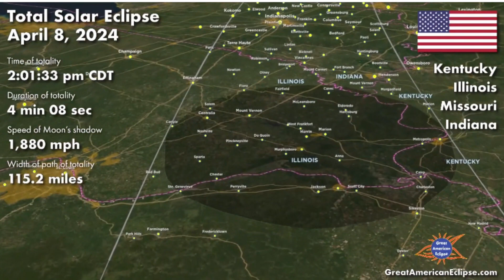El Gran Eclipse De U. S. A. 2024